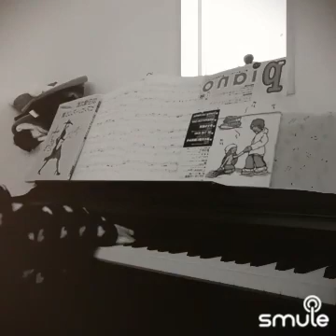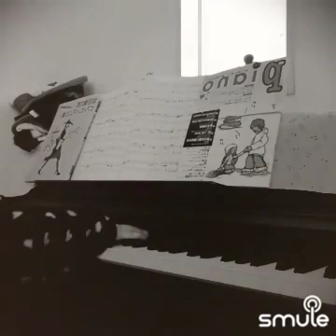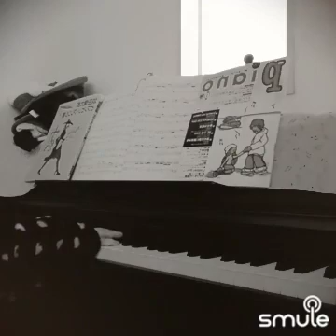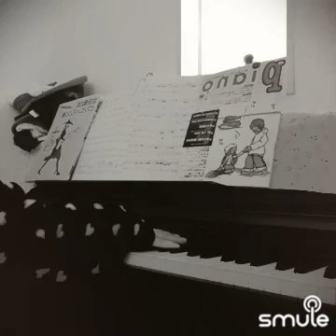🎹My Foolishe Heart／Victor Young🎹初見🎹#20200124🎹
Thank you so much for listening.🎹miopiano🍀